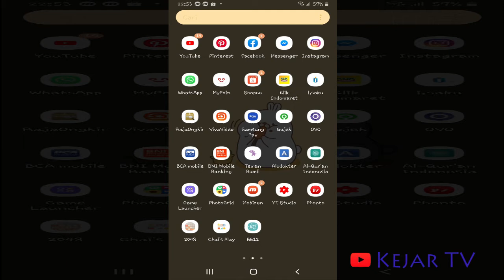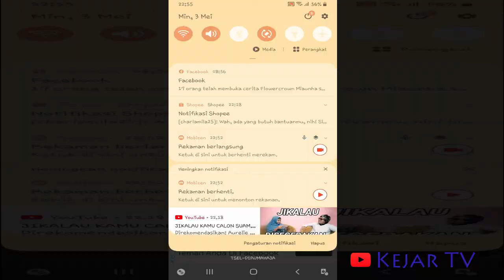Game Mengasah Otak Anda